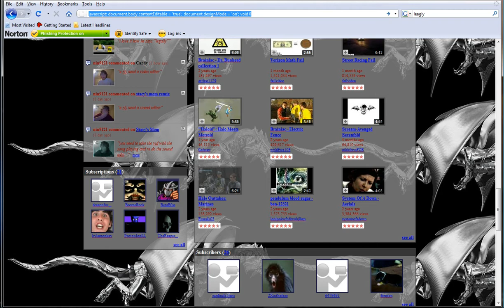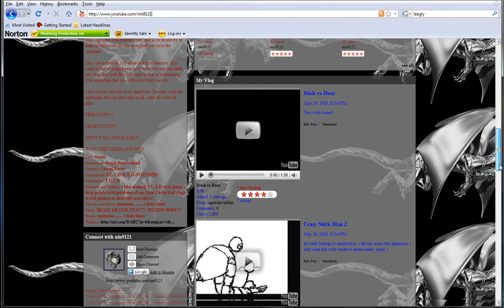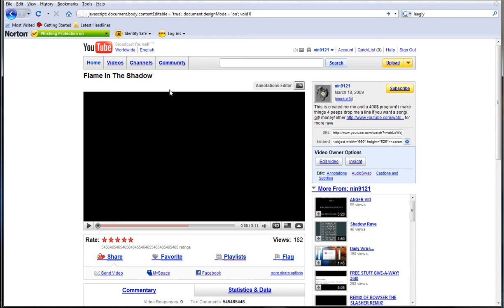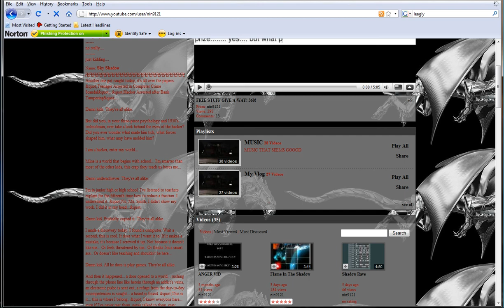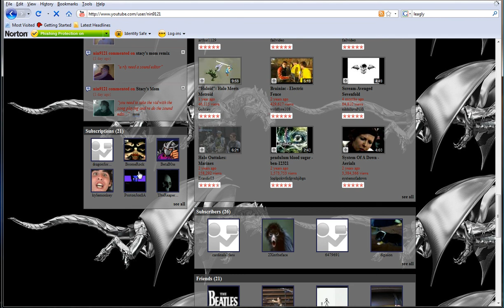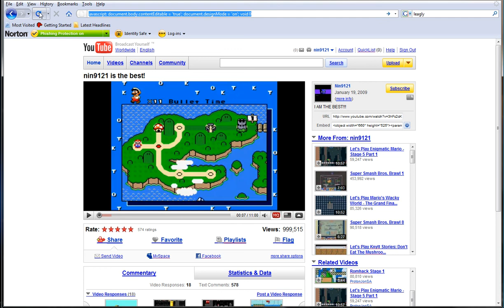Simple Java "trick" (esay)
watch the video and if you still do not understand..

copy and paste that into a URL bar press enter and destroy what lies in front of you!